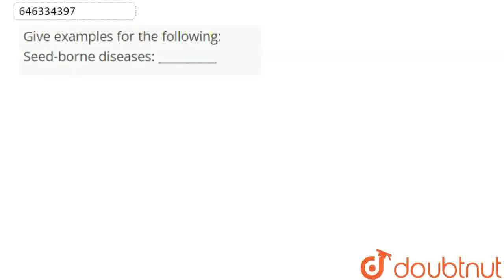Give examples for the following: Seed-borne diseases: __________ | CLASS 9 | IMPROVEMENT IN FOOD...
Give examples for the following: Seed-borne diseases: __________
Class: 9
Subject: BIOLOGY
Chapter: IMPROVEMENT IN FOOD RESOURCES : PLANTS
Board:NEET

👉 Have Any Query? Ask Us.